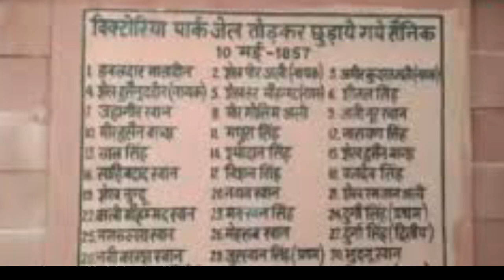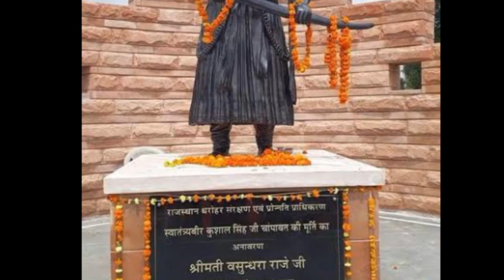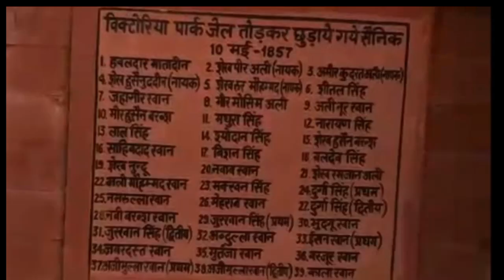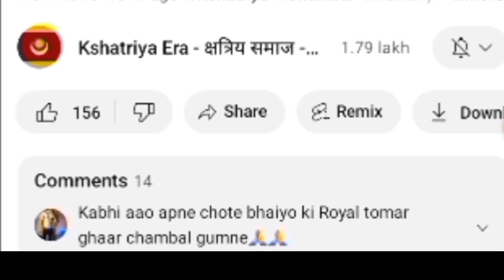1857 Kranti अंग्रेजो से Rajput क्षत्रिय Veer Kunwar Singh, Wazir Ram Singh Pathania